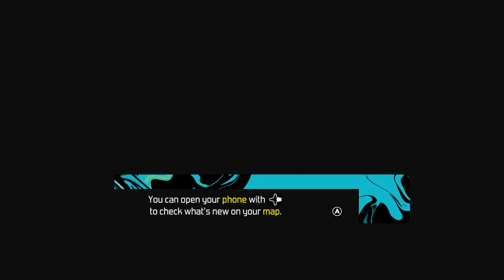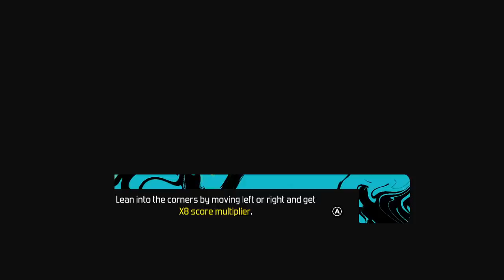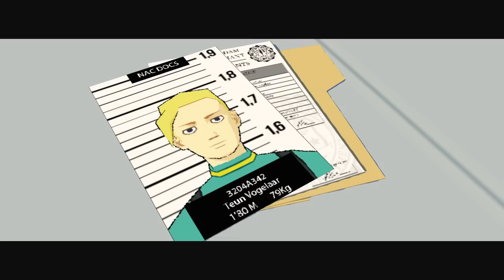Bomb Rush Cyberdunk